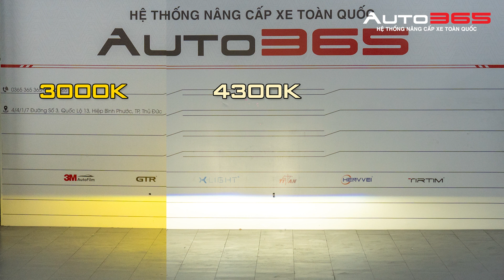VINFAST FADIL NÂNG CẤP BI GẦM TITAN 301 - 3 NHIỆT MÀU CAO CẤP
NÂNG CẤP ÁNH SÁNG BI GẦM TITAN 301 - 3 NHIỆT MÀU CHO VINFAST FADIL
- Một phiên bản mới dành cho xế yêu, với chất lượng ánh sáng tốt nhờ hệ tản nhiệt cao cấp và hệ thống chiếu sáng tối ưu.
- Ngoài ra, Bi gầm LED Titan 301 trang bị 3 nhiệt màu 3000K - 4300K -5500K khác nhau được tích hợp “3 trong 1” trong một quả bi, giúp người dùng có thể tùy chỉnh nhiệt màu mà mình cảm thấy phù hợp nhất cho hành trình di chuyển.
- Kèm chế độ bảo hành 24 tháng.
- Chi tiết:
00:00  Vinfast Fadil lắp Bi gầm LED Titan 301 trang bị 3 nhiệt màu
1:00 Kích thước của Bi gầm LED Titan 301
1:10 Ánh sáng Cos, Pha thời thượng
1:45 Chế độ bảo hành hấp dẫn

▶️ Độ CAMERA 360 - camera hành trình - HUD - TPMS cho xế yêu

✅ AUTO365.VN - Hệ thống 83 điểm nâng cấp đèn ô tô - đồ chơi xe hơi, chăm sóc xe lớn nhất Việt Nam!
✅Đối tác chiến lược của các thương hiệu đèn: X-Light - GTR - Osram - Tirtim - Henvvei - Titan do 365 GROUP phân phối độc quyền.